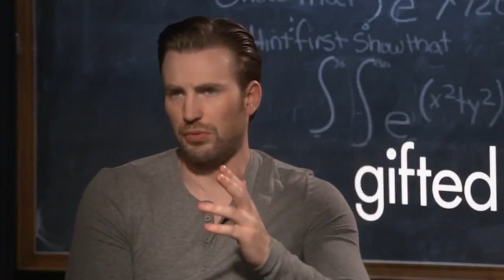Сыгравший Капитана Америку Крис Эванс уходит из "Мстителей"